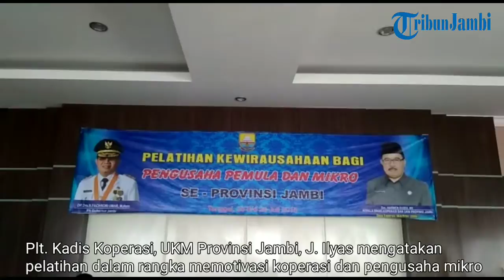Pelatihan Kewirausahaan untuk Peningkatan Pendapatan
Laporan Wartawan Tribun Jambi, Nurlailis

TRIBUNJAMBI.COM, JAMBI - Pelatihan kewirausahaan bagi pemula dan mikro se-Provinsi Jambi berlangsung pada Rabu (25/7).

Plt. Kadis Koperasi, UKM Provinsi Jambi, J. Ilyas mengatakan pelatihan ini dilaksanakan dalam rangka memotivasi para pengelola koperasi maupun para pengusaha mikro kecil untuk meningkatkan semangat berwirausaha dalam upaya peningkatan pendapatan dan kesejahteraan.

“Pembukaan lapangan kerja baru dapat dilakukan oleh para wirausaha melalui pendirian berbagai usaha skala mikro dan kecil yang selama ini belum mampu memberikan kontribusi besar bagi pondasi pembangunan ekonomi daerah maupun nasional,” ungkapnya kepada tribunjambi.com .

Ia pun berharap melalui pelatihan ini dapat memberikan semangat bagi para pengusaha mikro untuk meningkatkan produktivitas usahanya sehingga mampu menjadi pengusaha kecil yang dapat menyerap tenaga kerja lebih banyak.

Kegiatan ini bertempat di Ex uptd balai diklat koperasi, UKM Provinsi Jambi. Ada sebanyak 44 pengusaha pemula dan mikro dari seluruh kabupaten kota se Provinsi Jambi yang mengikuti kegiatan ini.